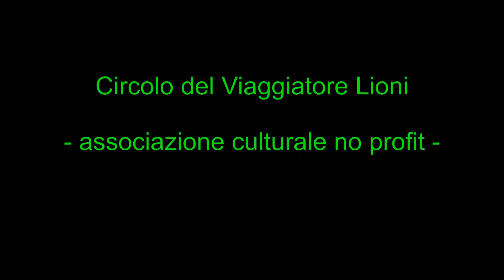GUBBIO (Umbria-Italy) - NATALE A GUBBIO - l'albero piu' grande del mondo e presepe all'aperto -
GUBBIO - the lights of the Christmas tree largest in the world and largest nativity scene outdoor -- Zona ricca di bellezze naturali e tesori d’arte dove storia, cultura e paesaggio convivono in una simbiosi armonica. Accanto a centri storici di straordinaria bellezza e suggestione che conservano testimonianze eccellenti dell’epoca medievale, offre una natura con ambienti incontaminati e produzioni artigianali artistiche che testimoniano la maestria secolare di una consolidata abilità.